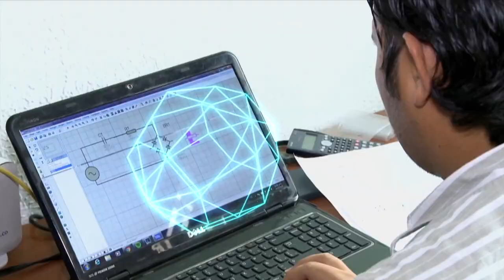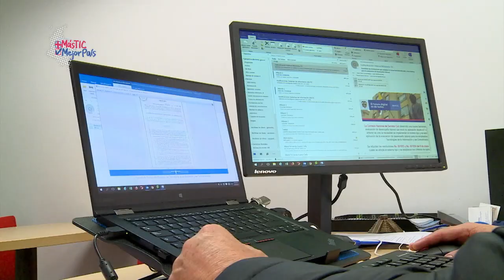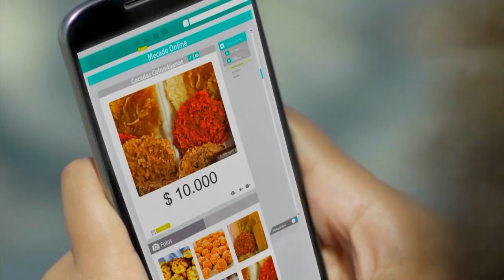Viceministro Iván Mantilla habla sobre la conectividad | MásTICMejorPaísTV C20 N3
En la Rendición de Cuentas del Ministerio TIC, el viceministro de conectividad y digitalización Iván Mantilla habló sobre la conectividad en el país.